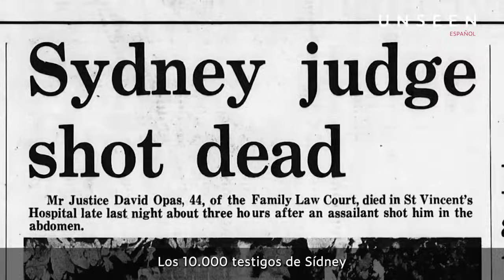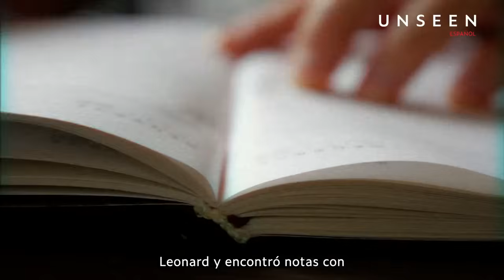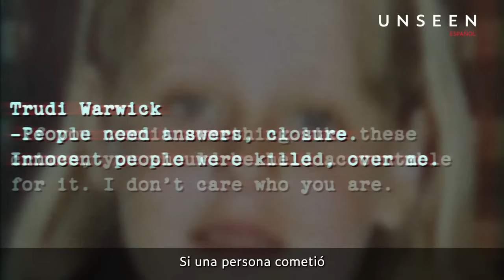Hija envía a su padre asesino a la cárcel usando mancha de alfombra | UNSEEN Español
“Tenía que hacer algo para detener los asesinatos”

El 21 de julio de 1985, Andrea Blanchard, madre soltera, vive atemorizada y se esconde con su hija Trudi. Cada vez que suena el teléfono, sabe que le seguirán malas noticias: otra bomba explotó y, esta vez, cientos de personas resultaron gravemente heridas. Durante años, la policía le tiene miedo y no puede detenerlo, pero Andrea sabe que ella es la única que puede poner fin a todos los asesinatos, porque sabe lo que él quiere: Trudi, de 7 años. Descubra lo que los documentales sobre crímenes reales no le muestran: casos reales y personas reales, pero con un nuevo giro. Esto es UNSEEN.

Content ID: Identifyy